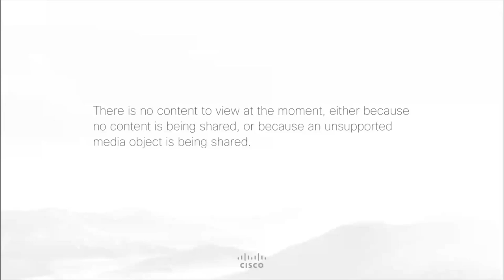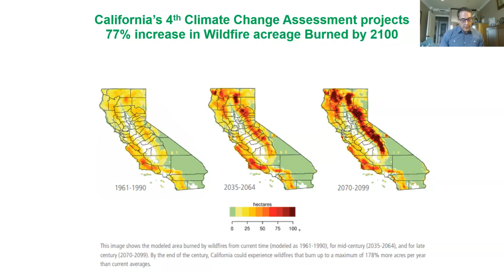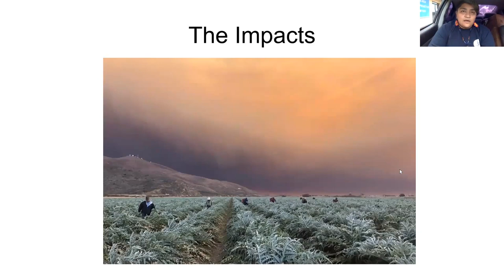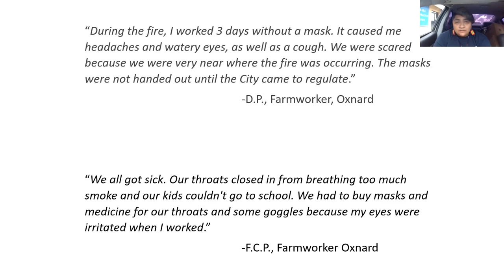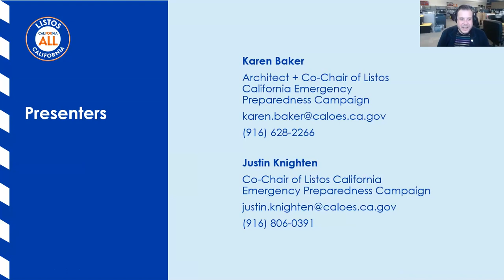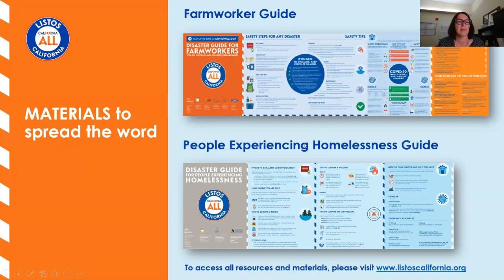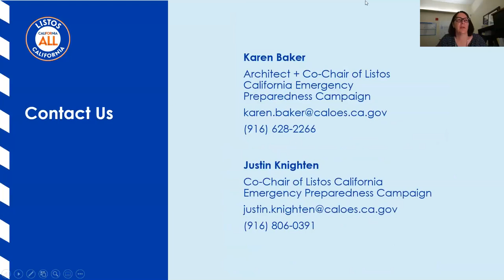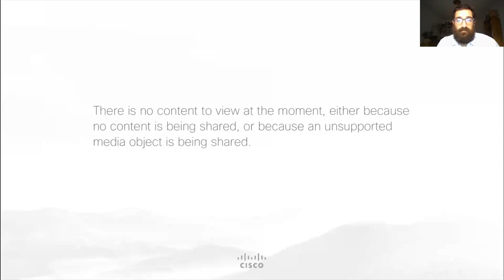Webinar on Vulnerable and Essential - Migrant Farmworkers, Wildfires and COVID-19.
A conversation on the specific patterns of vulnerability of migrant farmworkers in wildfires, COVID19 and other disasters and on measures that can help improve inclusive communication, assistance and engagement to reduce risks. The webinar, hosted by IOM, includes interventions by Dr. Michael Méndez (University of California, Irvine), Lucas Zucker (Central Coast Alliance for a Sustainable Economy (CAUSE),  Genevieve Flores-Haro ( Mixteco/Indigena Community Organizing Project),  Karen Baker ( Listos California and Cal OES) and Justin Knighten ( Listos California and Cal OES).